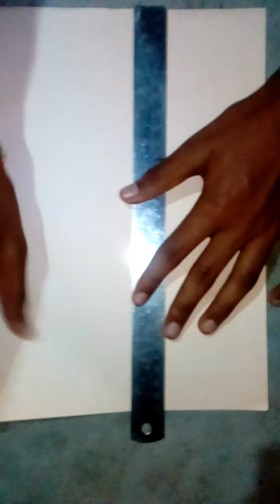How to make aeroplane with paper .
Very easy way to make aeroplane with paper.